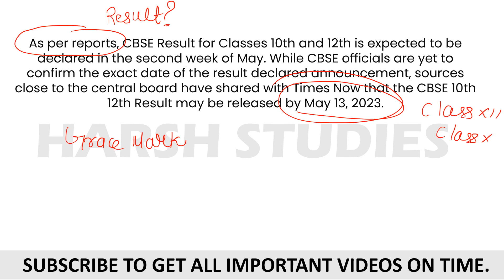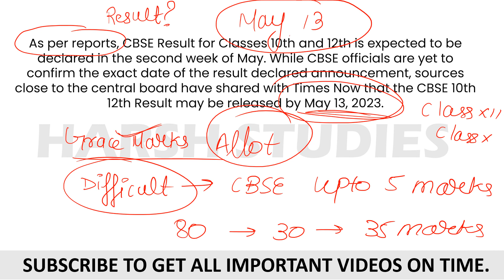BIGGEST GOOD NEWS CBSE RESULTS 2023 BOARDS CLASS X AND CLASS XII